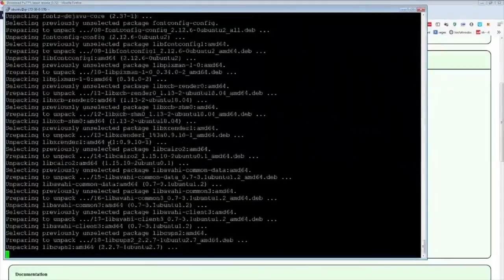FASTEST FOX PUFF STOCK EVER | Daily Melee Community Highlights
CLICK ME

 - every morning at 5AM-8AM PST, posts new timestamped highlights of previous day:
 - attributes/reports

Timestamps:

00:00 HUH
[#1] parkedintraffic clipped by parkedintraffic

00:31 custom
[#2] kooobie clipped by zekeessbm

00:46 fastest fox puff stock ever
[#3] kooobie clipped by zekeessbm

01:01 stock. of. champs?!
[#4] finrei clipped by bundun

01:15 Finally the last one xD
[#5] edicus_ssbm clipped by edicus_ssbm

01:29 Arty moment
[#6] hog_ct clipped by wpi_arty

01:46 Comeback city
[#7] justiceforpersona clipped by ymirfromsmite

02:13 Double rest! SHEESH
[#8] hnstlynbdy clipped by swolekat

02:43 AGAIN??
[#9] ggssbm clipped by lunaryssf2

02:54 hardest callout of the week
[#10] ggssbm clipped by lunaryssf2

03:09 That ZoaT pressure
[#11] squid_the_cat clipped by its_appl

03:20 cheeser
[#12] az_axe clipped by bigj829829

03:40 this character is for babies
[#13] isu_smash clipped by pleasecallmeerik

04:13 shine eh?
[#14] supernoki clipped by usernamejpg

04:30 wfaaaaaaaaaaaaaaaaaaaaa
[#15] flatlinee_ clipped by tatuwah1

04:59 shine oos bair for diego
[#16] cb10 clipped by 303am

05:12 that didn't happen
[#17] tag714 clipped by aceflight

05:45 Jojo is TAS
[#18] nycmelee clipped by raccoons4444

06:04 10/9
[#19] galintgaming clipped by indifferentification

06:21 sheeeeesh
[#20] galintgaming clipped by justuslr_

06:49 Double Rest Taunt
[#21] counterlogicgaming clipped by achanigo

=== CLIP SUBMISSION ===
NOTE: If you are a Super Smash Bros. Melee content creator and don't want your videos to be promoted on Gloomshot, just send me a message (email (joseph[at]gloomshot[dot]com) is fastest) and I'll edit the algorithm to blacklist your stream.

=== ABOUT GLOOMSHOT: SUPER SMASH BROS. MELEE AND THIS CHANNEL ===

Hi, I'm Joseph and this is Gloomshot: Super Smash Bros. Melee, a curation bot that automatically compiles the best moments of the best Super Smash Bros. Melee streams. To find out more, I did an interview here that goes over the bot

{GAME_DESCRIPTION}